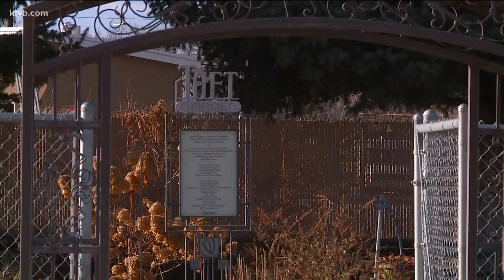Community garden at Taft Elementary School in Boise vandalized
"Absolutely heartbroken, there's just been so much time and effort put into rehabbing this garden."